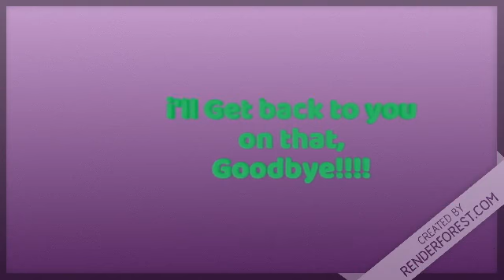Mr.MD's Makeing Video Process